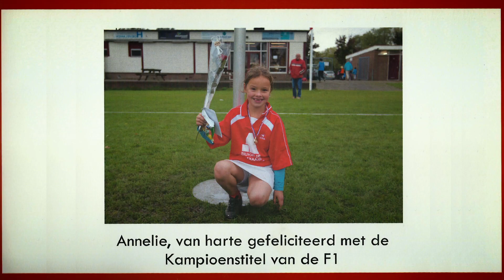PORTRET: Annelie de Korte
Ze is achttien jaar en doet in haar eerste seizoen senioren met DVO/Accountor mee om de prijzen in de Korfbal League. Wat heet: Annelie de Korte is de rising star van dit moment en is door haar goede spel al voortijdig doorgestroomd naar Talent TeamNL Korfbal (U21).

Korfbal.nl bezocht haar voorafgaand aan de donderdagtraining en sprak met haar over haar ontwikkeling, haar geloof, valkuilen en doelen. Ook zien we De Korte in actie tegen LDODK/Rinsma Modeplein. In dit duel kon DVO zich voor het eerst in de historie van de club plaatsen voor de laatste vier en het is ook nog eens een treffen met Marjolijn Kroon, waar De Korte fan van is.